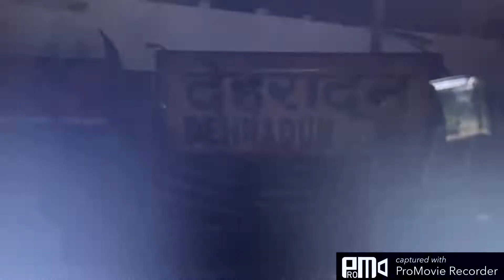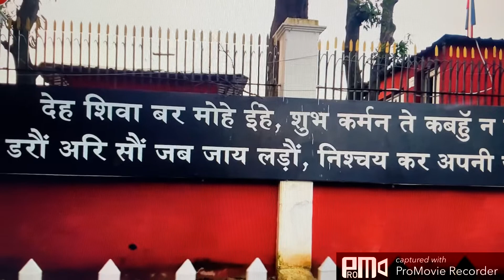First day at IMA in Dehradun 🔥full information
First day at IMA in Dehradun 🔥full information | nda imadehradun , top nda coaching institute in Dehradun, airforce institute Dehradun | navy classes | MNS ACADEMY